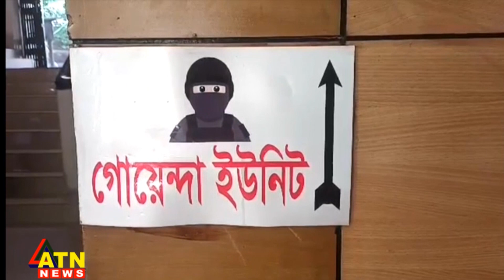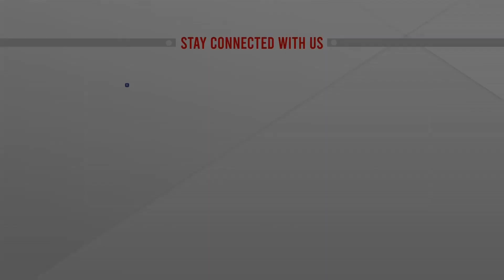বিমানের তিন কর্মকর্তাকে দুদকে জিজ্ঞাসাবাদ | Biman Corruption | DUDOK | Aircraft Leasing | Crime News